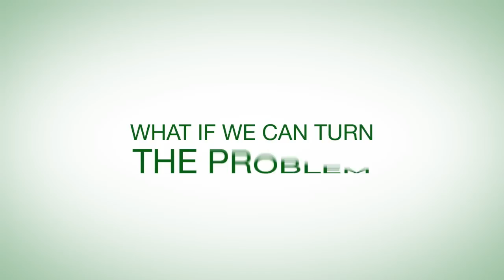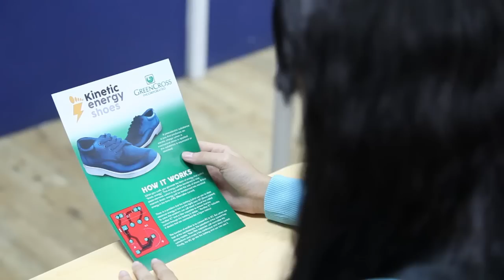The Kinetic Energy Shoe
In Vietnam, many children have to walk long distances to and from school. The problem, when they get home, it's already dark and they live in areas without power.

In line with our client Green Cross's objective of solving a real life changing problem in Vietnam we developed the Kinetic Energy Shoe, a shoe that generates power by the action of walking. Working with the University of Technology in Ho Chi Minh City we were able to develop a shoe that generates power with every step, which means kids in areas without power, can generate their own power, simply by walking.

Credits:

Agency: DDB Group Vietnam
Executive Creative Director: John Sampson
Managing Director: Daniel Gordon Jones
Creative Director: Jet Dela Cruz
Associate Creative Director: Milton Ganelo
Senior Art Director: Kevin Beltran
Account Director: Nghiem Vu
Account Manager: Huy Thuy Thanh Thao
Technology Development: Dai Hoc Bach Khoa (Ho Chi Minh University of Technology)
Head of Technology: Nguyen Quang Nam, PHD
Technologist: Le Tan Thong
Technologist: Nguyen Dinh Khang
Technologist: Nguyen The Toan
Technologist: Tran Nguyen Minh Quan
Editor: Carl Chay
Videographer: Nguyen Van Manh